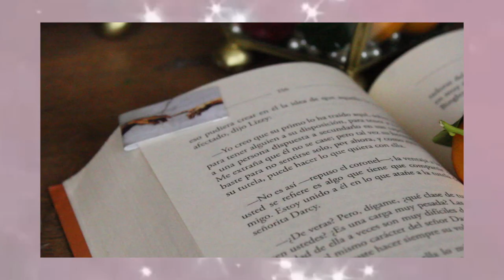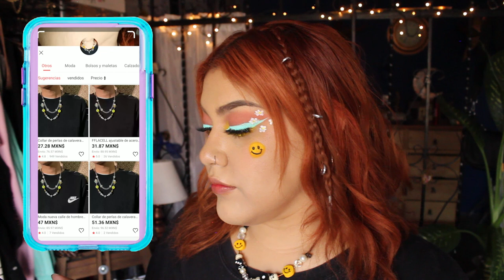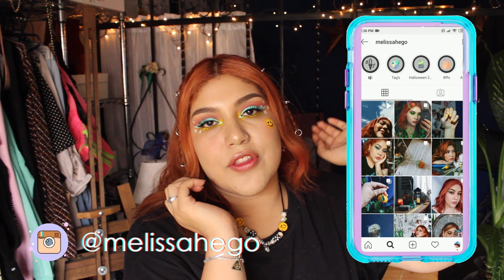DIY Collares AESTHETIC de CARITA FELIZ & Perlas HACEMOS LAS CUENTAS!!!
Hola el día de hoy les traigo un video mas de accesorios AESTHETIC, estos collares de perlas Harajuku / Grunge / Punk lo he visto por todas las redes sociales y quise recrear los míos, espero que les guste mucho el vídeo, si es así compártanlo y suscribanse, me ayudarían muchísimo.